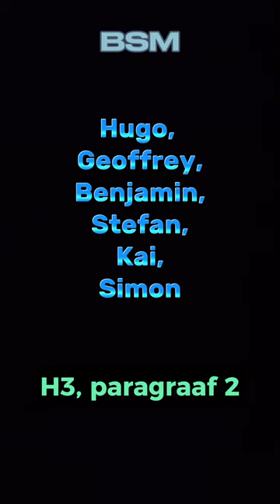BSM Vlog H3 Paragraaf 2